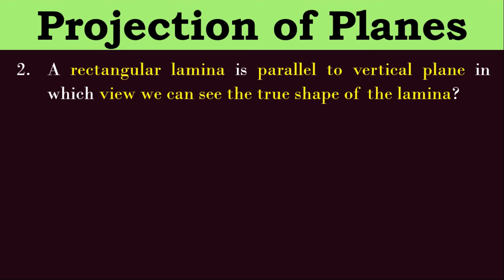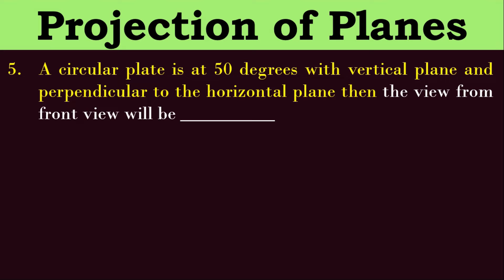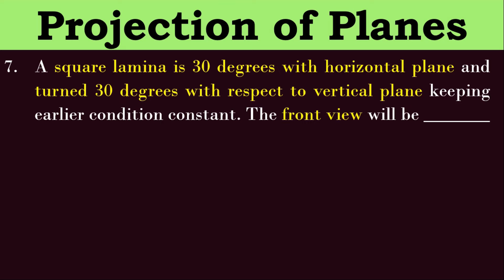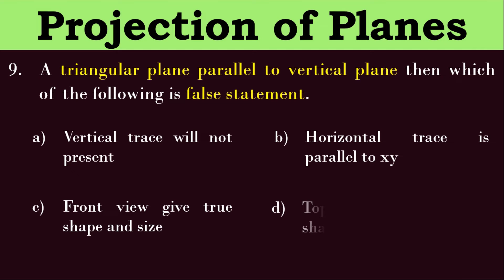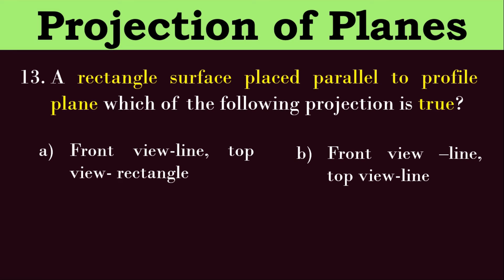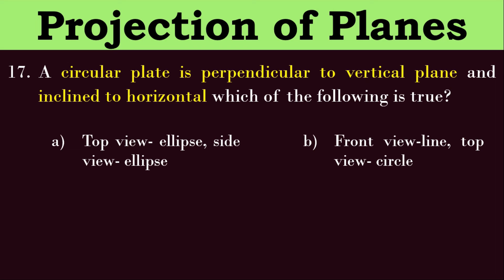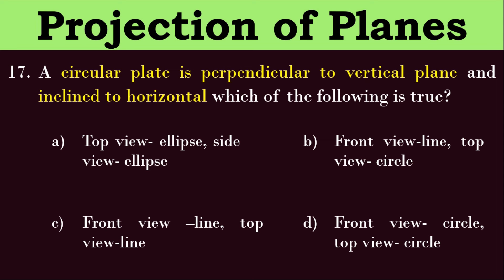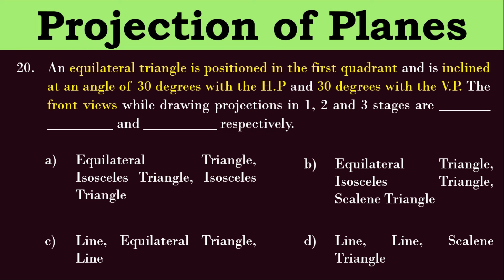MCQ on Engineering Graphics | Projection of Planes (Part2) | Module 7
Hello Students